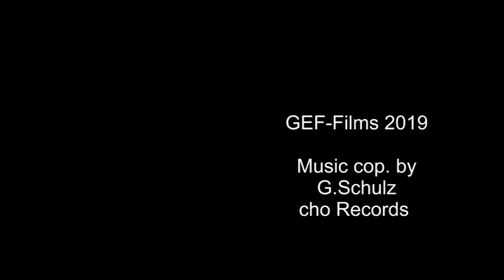Ilmebahn - Eine abendliche Überraschung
Zufällig gefilmt
2019